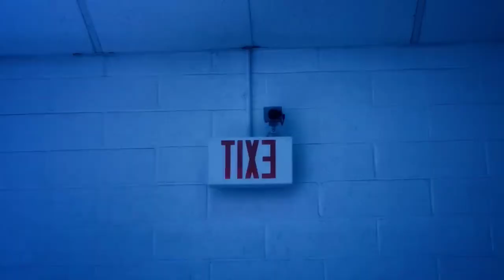wolves-marshmello+Selena Gómez (DJ AZIELITO WESLEY RMX.)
NO ACTIVO LOS DATOS